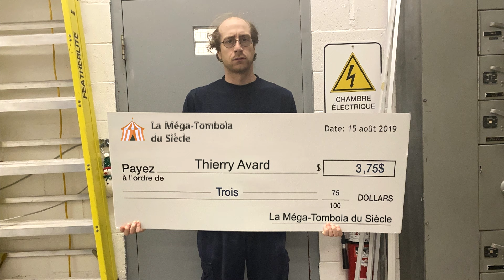Épisode 163 - Virtuel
Un conflit d'horaire mène Renaud et Thierry à se jaser avec les moyens de télécommunications virtuel.

Enregistré à via Messenger
Date originale de diffusion le 13 novembre 2024

Au menu dans cet épisode:

- Nouveau changement pour Renaud
- Innovation ou non le virtuel?
- La grande tombola du siècle

Les Frères Avard sont sur les plateformes suivants:

Sur Youtube (pour nos vidéos)   / renaud9449